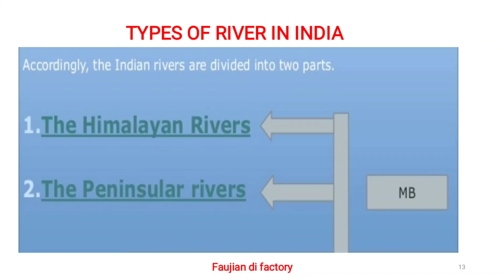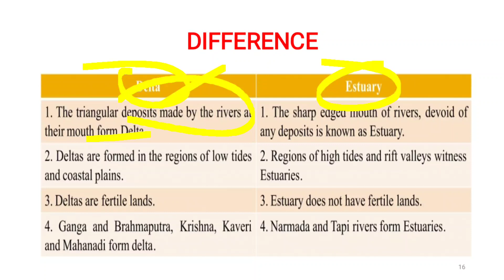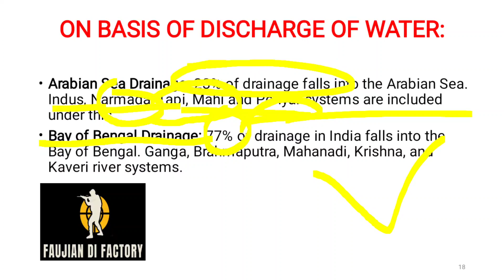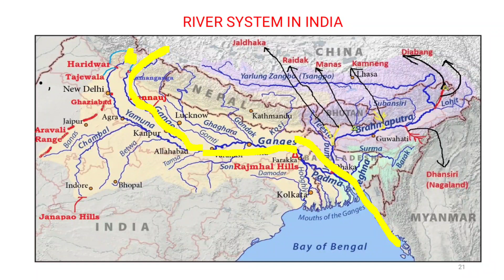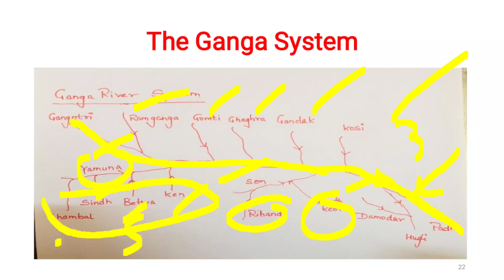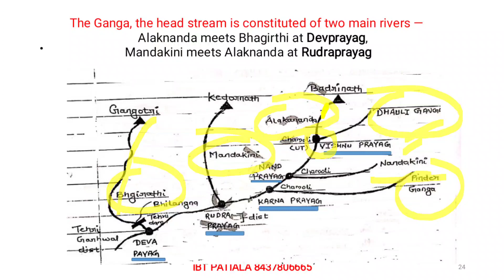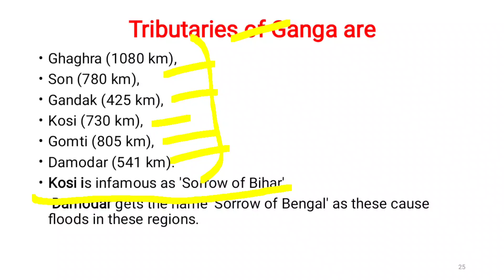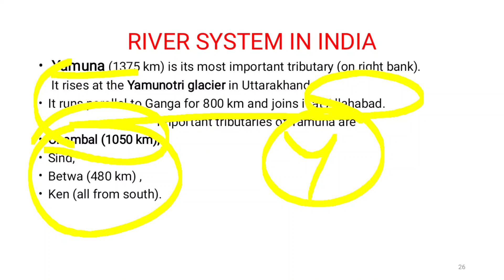river system of India ,,For NDA,CDS AND DEFENCE EXAM FAUJIAN DI FACTORY